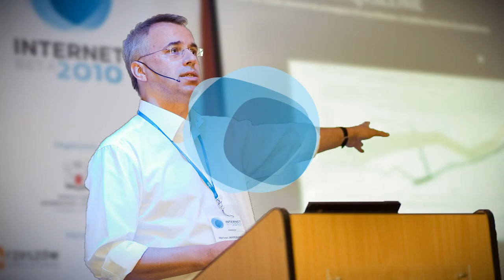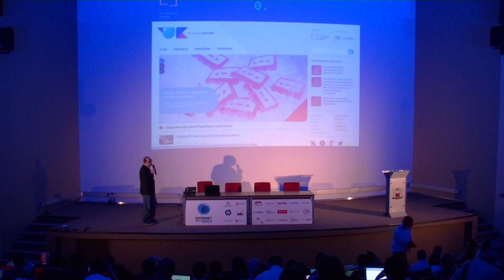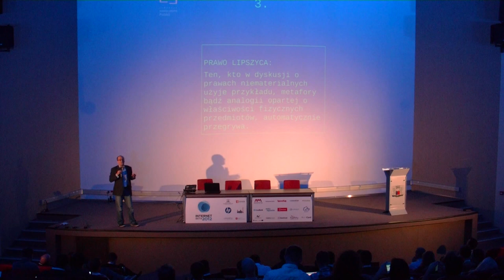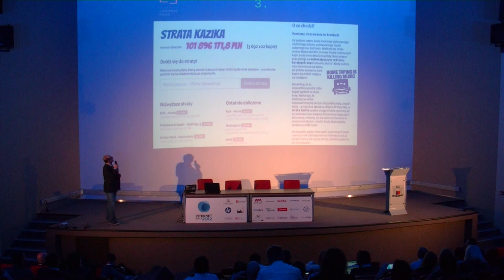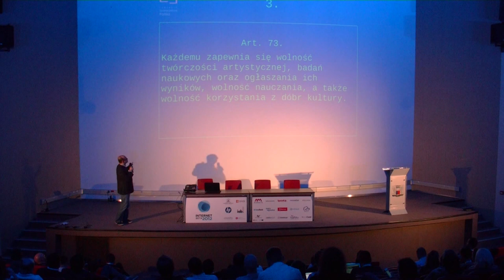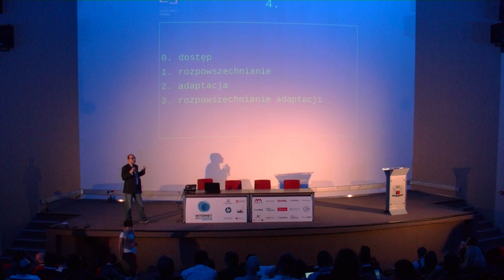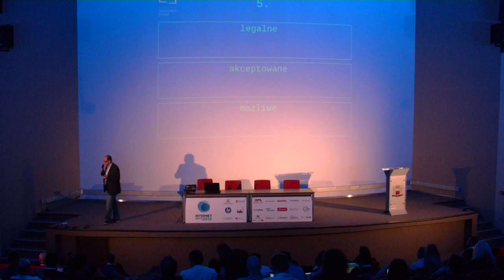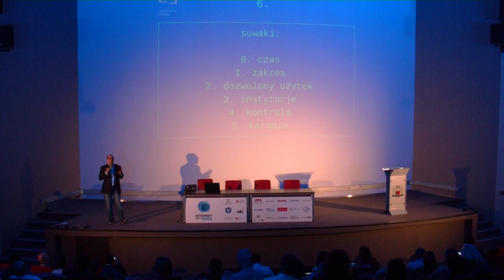InternetBeta 2012 - Jarosław Lipszyc - Prawo kultury: krótka opowieść o ...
Jarosław Lipszyc (Fundacja Nowoczesna Polska) podczas konferencji InternetBeta 2012 o problemach w dyskusji na temat prawa autorskiego,
Prawo kultury: krótka opowieść o monopolach intelektualnych i przemocy symbolicznej

Przepraszam za jakość dźwięku - kamera nie była wpięta w żadne audio, nagrywane właściwie spontanicznie.